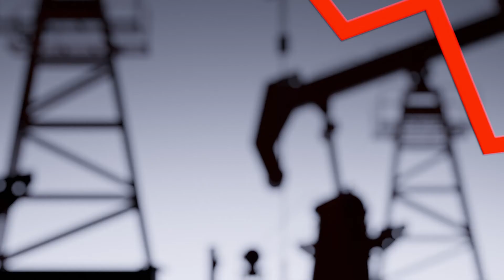Finance Brokerage | Weekly News December 18 - 22, 2020 (Portuguese)